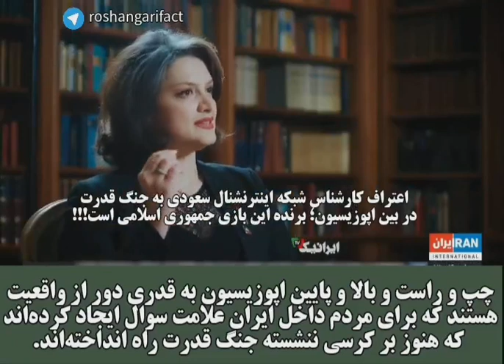اعتراف کارشناس شبکه اینترنشنال سعودی به جنگ قدرت در بین اپوزیسیون؛برنده این بازی جمهوری اسلامی است!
چپ و راست و بالا و پایین اپوزیسیون به قدری دور از واقعیت هستند که برای مردم داخل ایران علامت سوال ایجاد کرده‌اند که هنوز بر کرسی ننشسته جنگ قدرت راه انداخته‌اند.